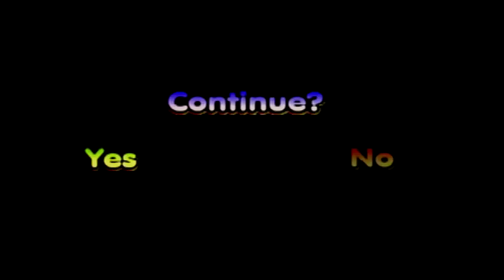Sunburned Albino Plays Croc 2 EP 1